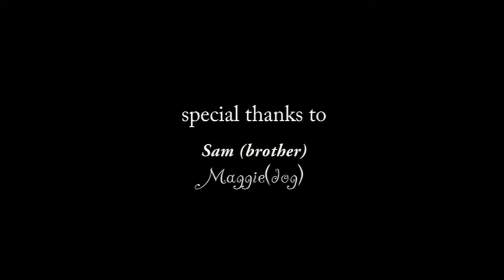maggie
boring sundays